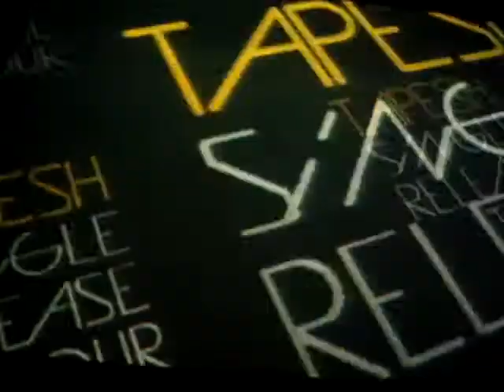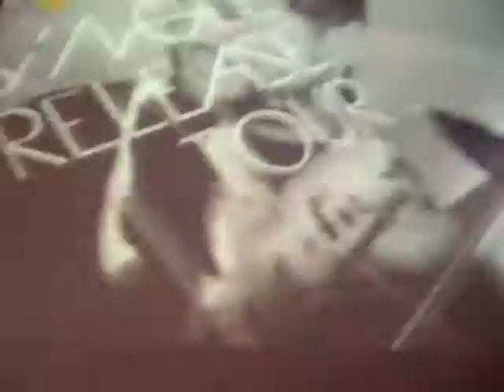tapesh at elephant club bielefeld germany 2008